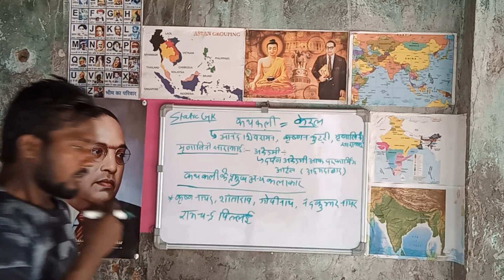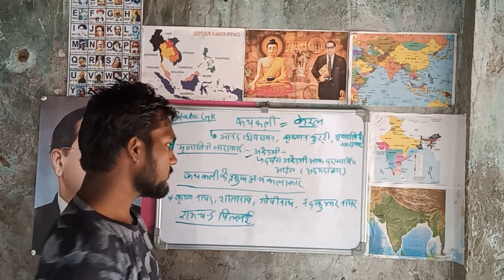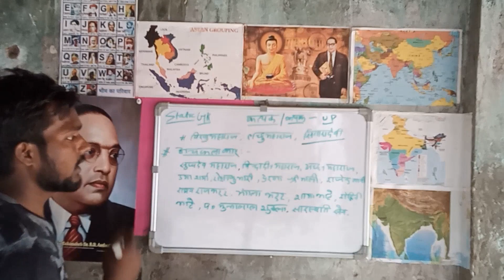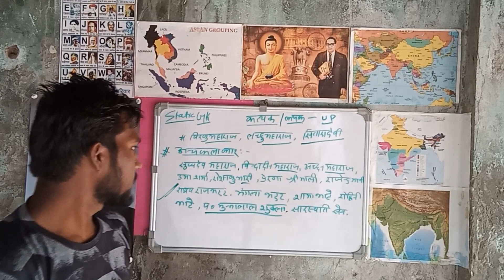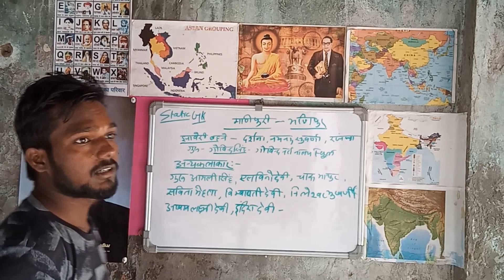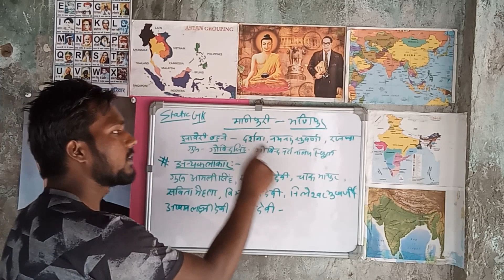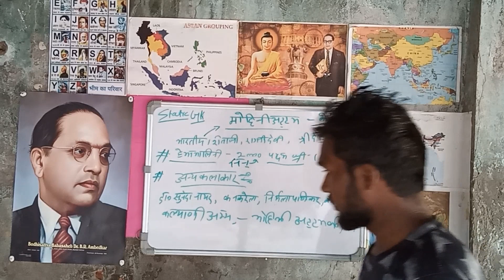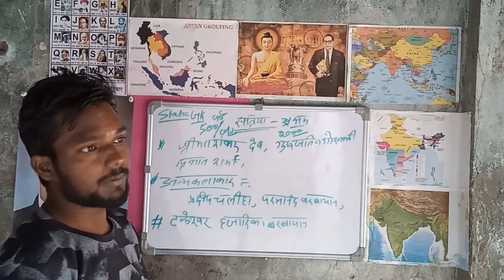Static Gk Classical dance || BIOTECH WALA ABHISHEK